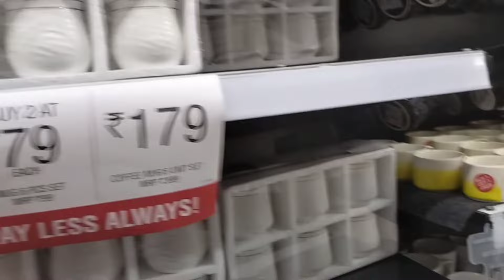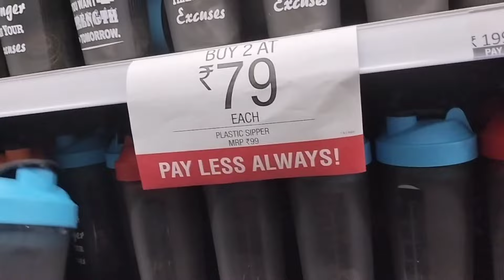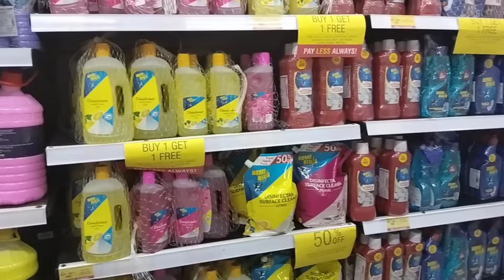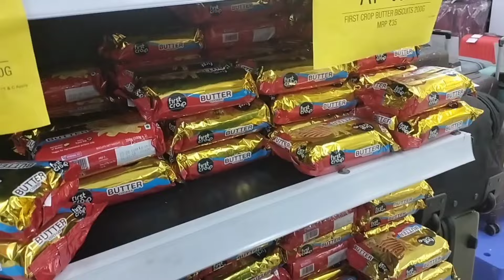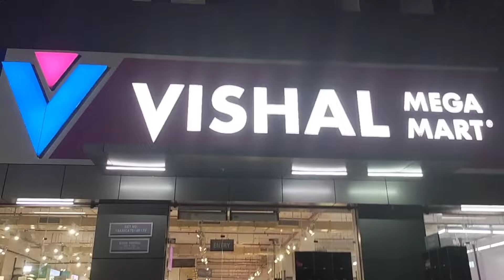Vishal Mega Mart | Vishal Mega Mart Offers Today | Vishal Mega Mart Household product under ₹99